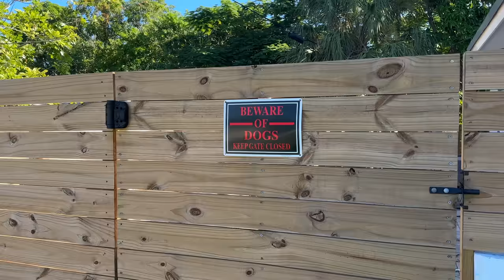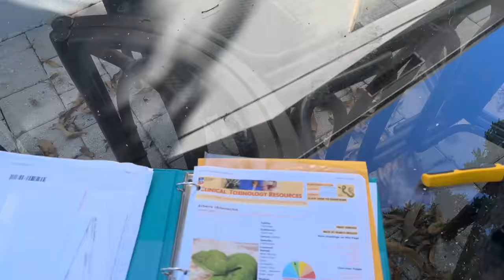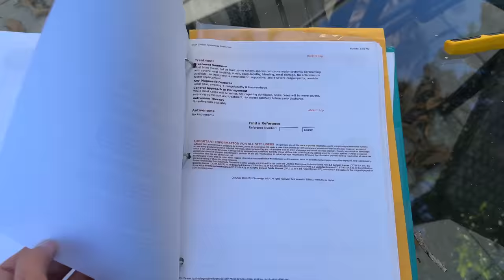Monitor Lizard lives on a Cat Tree